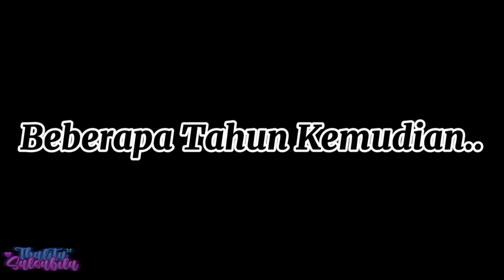Di Atas Kepalamu Terdapat Angka 18, Dan Ternyata Itu Adalah Angka . . .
ib: ren